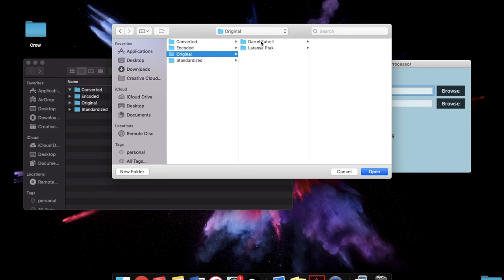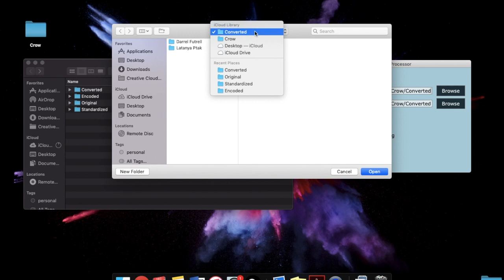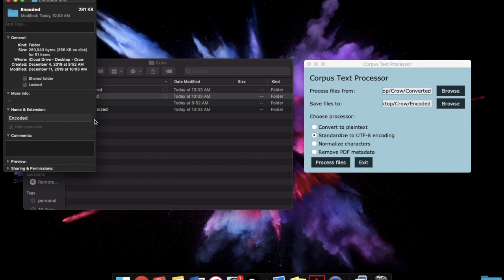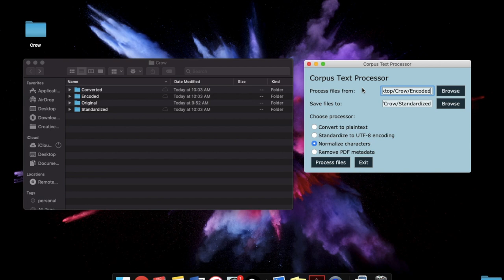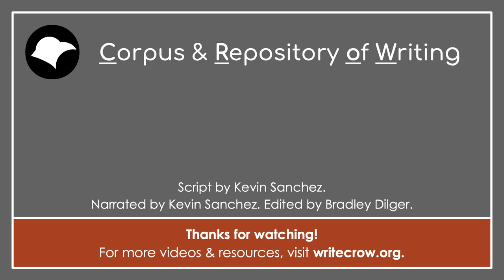CIABATTA: Corpus text processor demo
Crow researcher Kevin Sanchez demonstrates the Corpus Text Processor, a tool that provides batched operations for common corpus processing tasks.

For a more text-based presentation of this content, please see our CIABATTA wiki

This video is part of our CIABATTA toolkit. We welcome your questions or feedback in the comments. for the latest news about Crow research and resources to help use corpora for teaching writing.